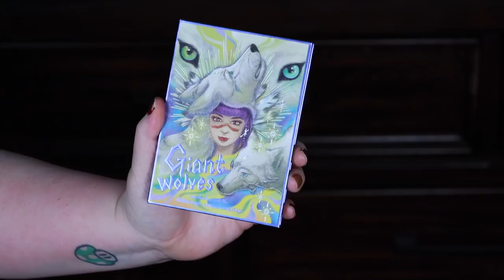FUN-SIZE MAKEUP REVIEWS EPISODE # 21 [INDIE MAKEUP MADNESS]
Oh, hi, pumpkins! In today's video, we have another fun-size makeup review! Sorry about everything! Enjoy!

*Congrats, @AnnettesMakeupCorner, @j.uuuuudy, & @thefancyface ❤️!

FLOWER Beauty Jet Set Invisible Powder Spray
Tom Ford Soleil Glow Bronzer
bareMinerals Gen Nude Blonzer (Kiss of Pink)
Gucci Masraca
Lethal Cosmetics SIDE FX™ Gel Liner (Hertz)
FENTY BEAUTY by RihannaBrow MVP Ultra Fine Brow Pencil & Styler (Ash Brown)

➢ LETHAL IS DEAD | LETHAL COSMETICS X THERESA IS DEAD